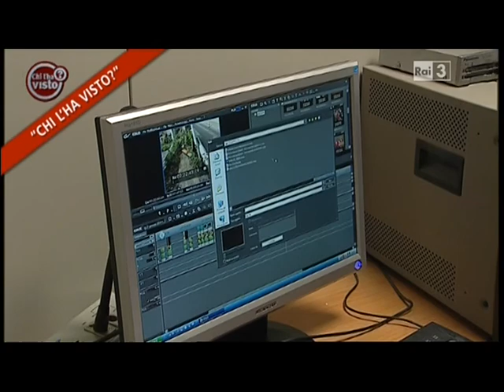Quante incongruenze nella vicenda della scomparsa di Provvidenza Grassi